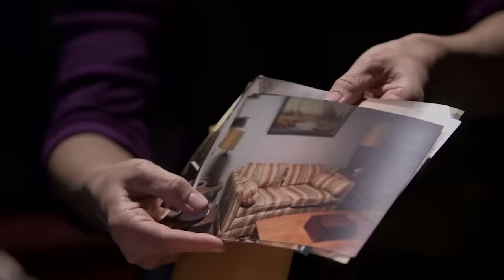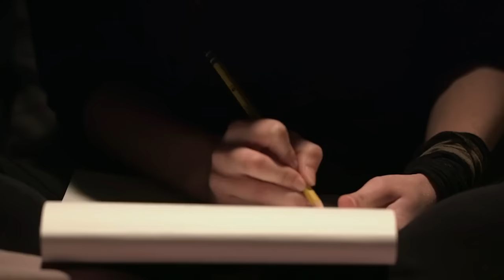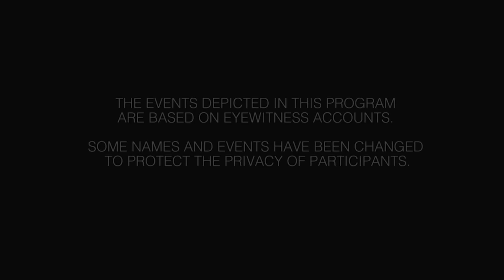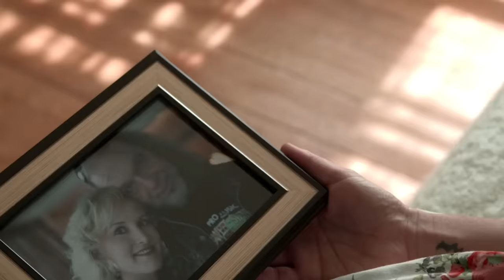Nightmares & Darkness | DOUBLE EPISODE! | A Haunting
Terrifying moments when the occult follows us home, start to cause havoc in our lives and paranormal experts give unexpected news...

0:00:00 Mind Control
0:43:56 The Exorcism Of Cindy Sauer